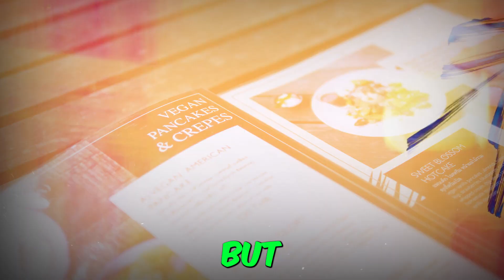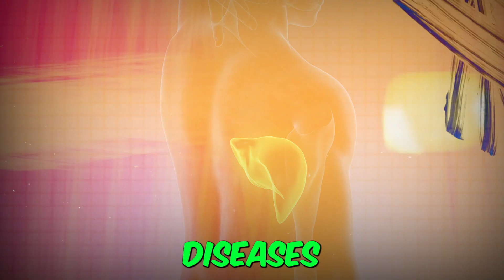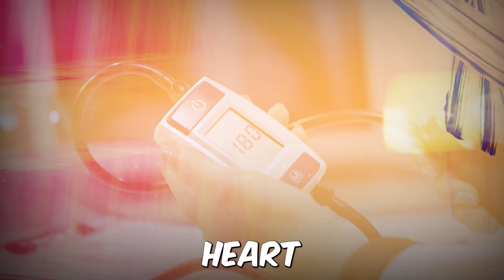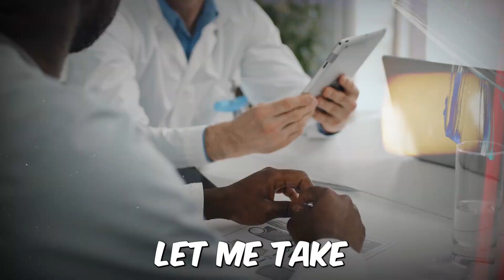Top 5 Foods to Avoid After Age 50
Explore our newest video to learn about the unexpected foods you should avoid after turning 50. Come with us as we delve into the delightful but sometimes harmful hazards of food. However, that's not all! If you read all the way to the end, you'll get a special extra tip that could completely alter the way you look at food. Watch the whole thing immediately for the sake of your health and palate.

🎉 Welcome to Fitspiration Nation, your Ultimate Health and Fitness Hub! Whether you want to lose weight, gain healthy weight, or just live a more active and vibrant life, we've got you covered with fantastic tips. Stay hydrated, enjoy mindful eating, and choose an exercise you love for weight loss. For gaining weight, focus on resistance training and quality calories. Eat a rainbow of whole foods, practice portion control, and avoid processed junk for a healthy, active lifestyle. 💪🌿💥